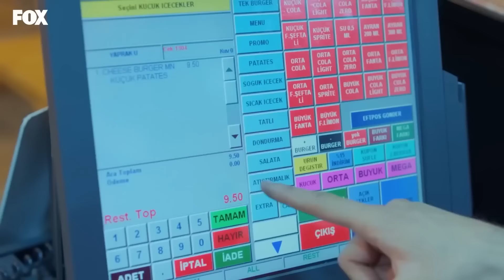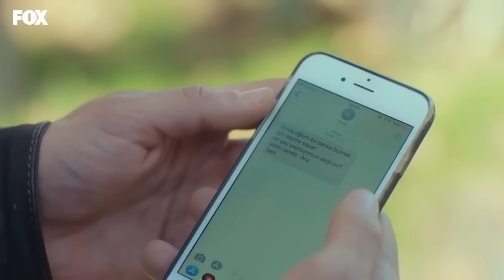Senden Vazgeçemeye Asla Niyetim Yok - Bizim Hikaye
Filiz, Barışdan ayrılmak istiyor. BU DEFTER ASLA KAPANMAZ

KÜNYE
Yapım: MEDYAPIM
Senaryo: Ebru Kocaoğlu - Verda Pars
Yönetmen: Koray Kerimoğlu
Uygulayıcı Yapımcı: Direnç Aksoy Sidar